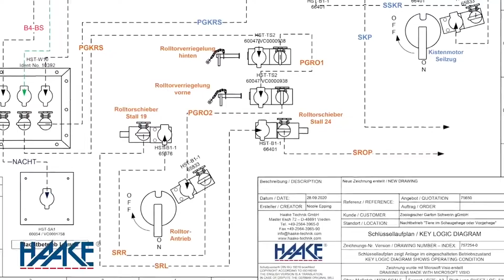HST Trapped Key Interlocks for Security of Animal Enclosures || Haake || WERMA || Sensor Partners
The HST trapped key interlock systems of Haake are applied to have a safe access to dangerous environments near machines or in specific areas. In the animal enclosure a door interlock is attached on the existing door of the animal enclosure. It is provided with an interlock where a key is released when the door is closed. With this key a zookeeper can go to a key exchange station where the key of the day enclosure is present. This key will only be available after the other key is locked. This way, the zookeeper will never be in the same room as the animal and you will be assured of a good security of the animal enclosures.